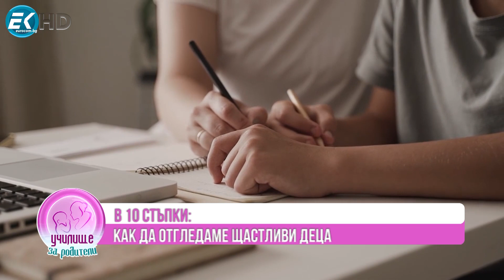10 съпки - как да възпитаваме щастливи деца!